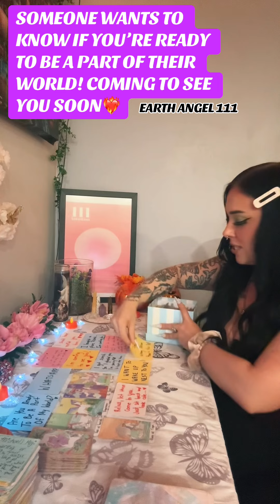“ARE YOU READY TO BE A PART OF MY WORLD?”🌍❤️‍🔥 COMING TO SEE YOU‼️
THEY WANNA KNOW IF YOU’LL LET THEM TAKE CHARGE OF THIS RELATIONSHIP❤️‍🔥